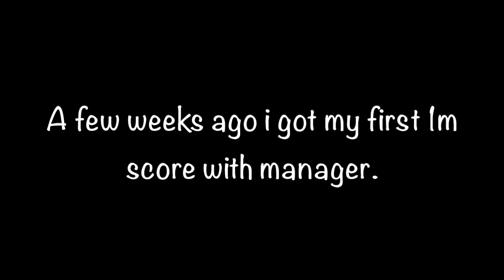Diep.io | 1.17 Million Score Manager in 2TDM!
My first 1m score with the Manager, enjoy the highlights!

Video Hashtags

Stats
Game: Diep.io
Tank(s): Manager
Gamemode: 2TDM
Build(s): 0/1/1/7/7/7/3/7